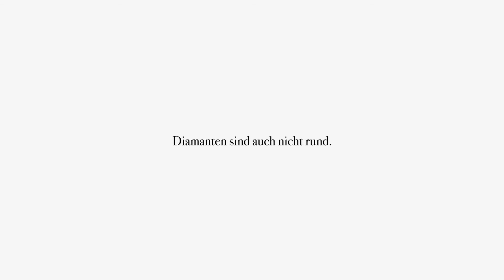INSTANT36 2017 - 2. Platz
Team: MMA36
Titel

Teammitglieder: Chris Eckert, Kerstin Glachs, Marie Goltermann, Sandra Laber, Mario Klaus, Markus Wastl, Lorenz Wetscher, Anna Wiechers, Tino Zihlmann